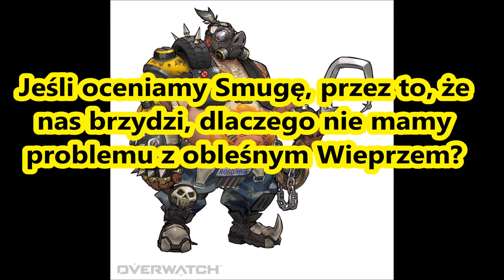Overwatch - Czy homoseksualizm Smugi ma znaczenie?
Kilka słów o orientacji seksualnej Smugi. Proszę o kulturę w komentarzach.